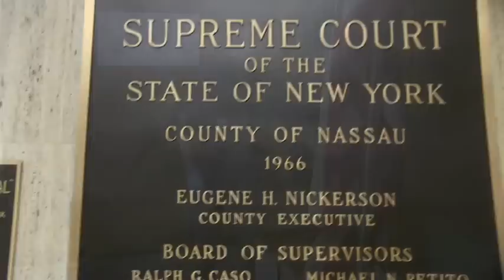002 Corporate Source 2014 Works For Me 856x480 h624 Utube